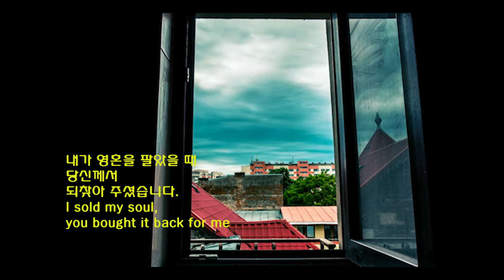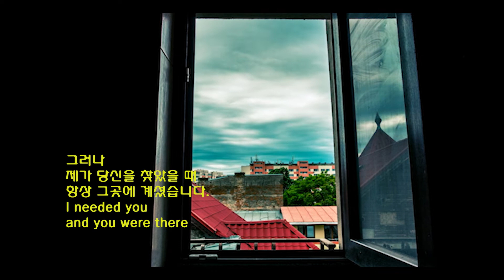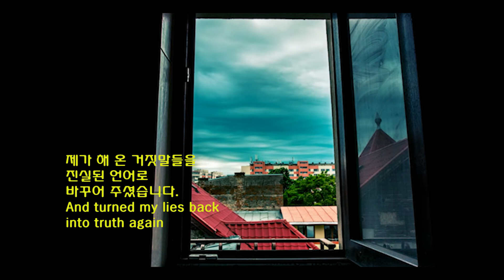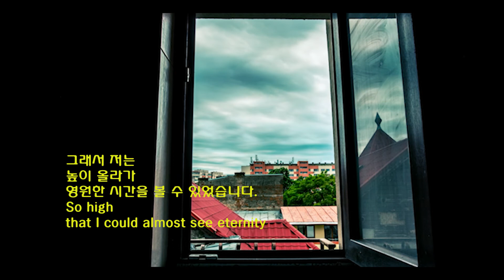You Needed Me (당신은 저를 찾고 계셨습니다, Anne Murray , 가사 해석)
by Anne Murray

I cried a tear, you wiped it dry
I was confused, you cleared my mind
I sold my soul, you bought it back for me
And held me up and gave me dignity
Somehow you needed me
You gave me strength to stand alone again
To face the world out on my own again
You put me high upon a pedestal
So high that I could almost see eternity
You needed me, you needed me
And I can't believe it's you
I can't believe it's true
I needed you and you were there
And I'll never leave, why should I leave?
I'd be a fool 'cause I finally found someone who really cares
You held my hand when it was cold
When I was lost you took me home
You gave me hope when I was at the end
And turned my lies back into truth again
You even called me "friend"

video from Mixkit
edit by Lee, KangBong